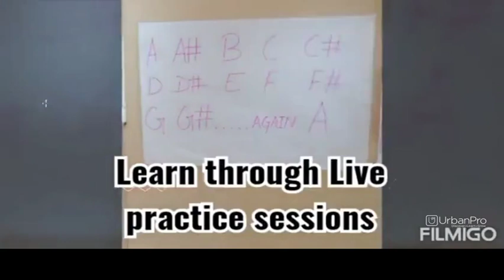Guitarist in Electronic City Electronic City Phase II, Bangalore for Guitar - Sumit Vishwakarma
I have started playing guitar somewhere mid of 2011 then after learning basic and playing songs I started compose my own instrumental songs which later contribute to my album release. I am here to teach basic of guitar along with some key technique for music composition which will help you going forward in your music career.